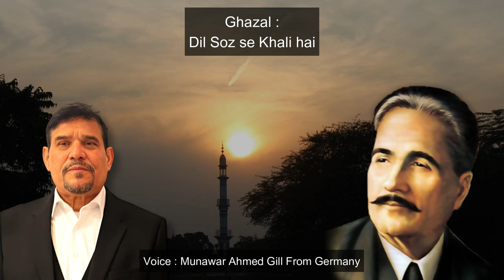Dill Soz Sy Khali Hai | Allama Iqbal Beautiful Kalam | Voice : Munawar Ahmed Gill From Germany